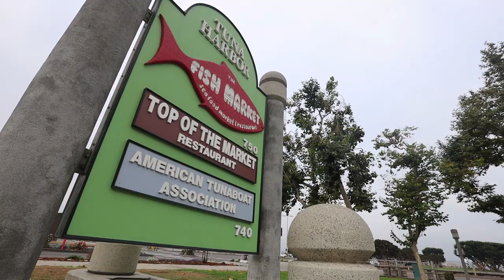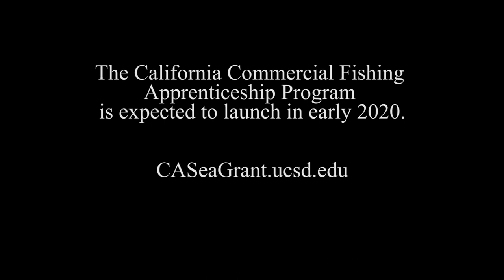What is the California commercial fishing apprenticeship program?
The California Sea Grant Commercial Fishing Apprentice Program (planned launch 2020) will help educate young people about the opportunities in commercial fishing, as well as the regulations, skills and co-management approaches necessary to keep commercial fishing economically, ecologically and socially sustainable.

This film was produced by Scripps Institution of Oceanography Master of Advanced Studies Marine Biodiversity and Conservation students Lindsay Bauman, Simona Clausnitzer, Kevin Huang, Lauren Martin, and Andrea Sanchez Davidson. They filmed and edited the video during in three days during the program's film week.